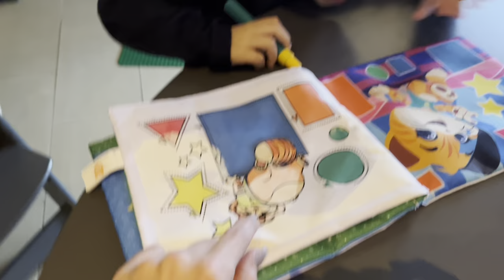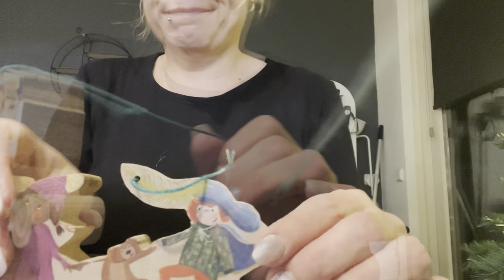Die grijze dakduif in huis halen! | ups en down 513